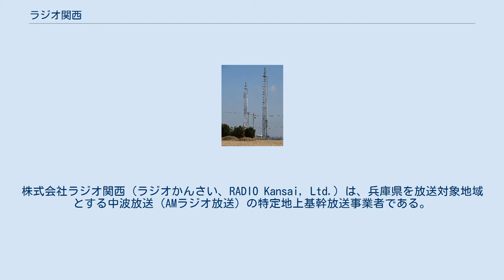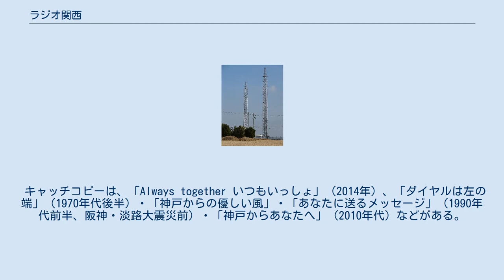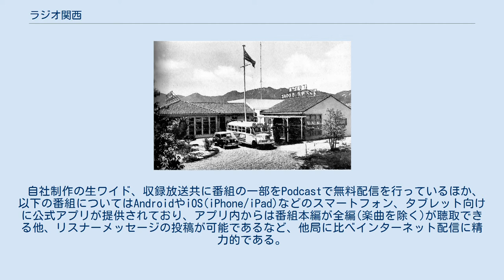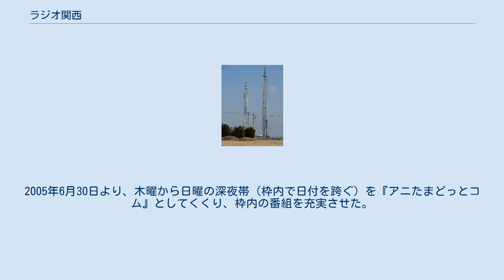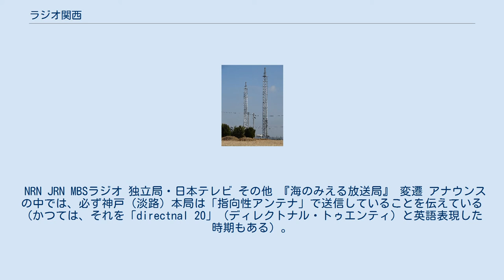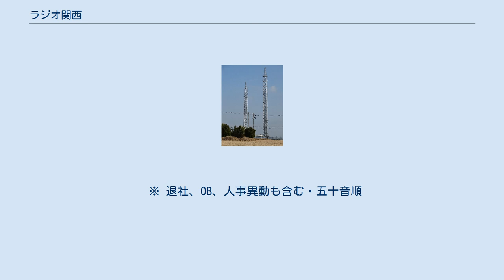ラジオ関西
株式会社ラジオ関西（ラジオかんさい、RADIO Kansai, Ltd.）は、兵庫県を放送対象地域とする中波放送（AMラジオ放送）の特定地上基幹放送事業者である。
 どのラジオネットワークにも参加していない独立放送局で、本社は神戸ハーバーランドにある。
 1952年（昭和27年）4月1日に中波放送局として開局した。
全国10番目の民放ラジオで、開局当初は、ラジオ神戸として放送し、日本初のプロ野球ナイター中継や電話リクエスト番組を同年に実施。
また、旧愛称はAM KOBEなど（詳しくは愛称・略称を参照）。
 神戸新聞社（神戸新聞・デイリースポーツの発行元）が筆頭株主で、同社の連結子会社である。
本社である神戸情報文化ビル（カルメニ）は神戸新聞社とラジオ関西が共同で所有する。
 新聞のラジオ欄では「関西」と略して表示される。
 元々はNRNに加盟（1965年）していたが、読売ジャイアンツ戦の生中継を巡り、1978年にNRNを脱退（詳しくは『ラジオ関西ジャイアンツナイター』を参照）。
それ以後は独立系のラジオ局として、独自の編成が主体だが、番組販売購入によるNRNとJRNとのネット関係は引き続き行う。
また同じ独立系の神奈川県のRFラジオ日本、岐阜県の岐阜放送ラジオと連携して番組供給も行っている。
なお、独立AM局では地方民間放送共同制作協議会（火曜会）には岐阜放送とともに加盟している。
 キャッチコピーは、「Always together いつもいっしょ」（2014年）、「ダイヤルは左の端」（1970年代後半）・「神戸からの優しい風」・「あなたに送るメッセージ」（1990年代前半、阪神・淡路大震災前）・「神戸からあなたへ」（2010年代）などがある。
 開局時の正式名称（商号）は「神戸放送」で、愛称が「ラジオ神戸」。
1960年に両者とも「ラジオ関西」にしている。
東浦町（現・淡路市）に現送信所が完成した1994年10月1日から、送信所完成記念事業の一環として制定した「AM KOBE」（正式な愛称は「AM KOBE558」）の愛称を使用。
だが2005年の阪神・淡路大震災10周年を機に「ラジオ関西」というオリジナル・ブランド名の再生と統一イメージの徹底を図るために、社名呼称・表記を統一する運びとなり、2004年4月より段階的に愛称を社名と同じラジオ関西に戻していき、2005年1月1日に完全移行した。
ただし、外部制作の一部番組では、今もAM KOBEの名称が使用されることもある（特にAM KOBE時代に放送を開始した番組）。
 略称は愛称がAM KOBEになる以前はコールサイン「JOCR」からCRが、AM KOBE時代はAMKが使われてきたが、2004年12月1日付けでCRK（コールサインのCRと関西、神戸の頭文字であるKを組み合わせた略称）に変更した。
また、2004年12月1日付けでウェブサイトのURLやメールアドレスも変更された。
→ jocr.jp） 企業・団体は当時の名称。
出典： 1978年3月31日 1992年3月31日 2003年3月31日 開局当初のJOCRラジオ神戸 淡路送信所（JOCR） 淡路送信所は日本標準時子午線にほど近いため、その東経135度にちなみ高さ135mであり、指向性をかけるため同じ高さの送信塔が2本立っている。
 FM補完中継局は2019年4月1日に本放送開始。
山口放送・日本通信機によって開発されたFM同期放送システムを導入し、神戸と姫路で同一周波数送信を実施している。
 この他、スタジオではないが、直接送信所に送り出しが可能な非常用の放送設備が兵庫県庁（毎月17日に昼ワイド番組内にてテストを兼ねて県庁から放送する）と、神戸市西区にあるラジオ関西のレコード倉庫内、淡路送信所内に存在する。
 以下のケーブルテレビ局で再送信されている。
いずれもFM波に変換されている。
 ラジオ関西のサービスエリア内であるにもかかわらず、ラジオ関西の送信施設と受信地の地形、位置の問題により正常な聴取が難しいための措置である。
 香美町内では地形的な原因でAMラジオが難聴取となっており、それを改善するため、受信障害対策中継放送（ギャップフィラー）による中継局を香美町が設置、2017年1月24日に予備免許が、...